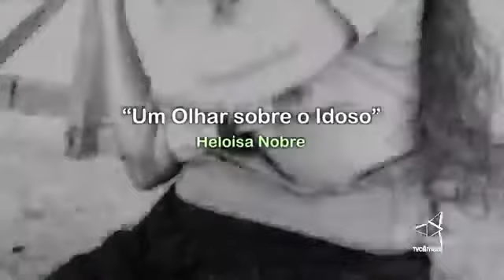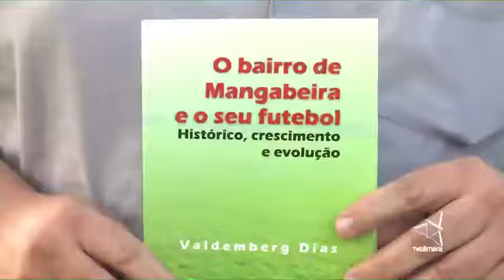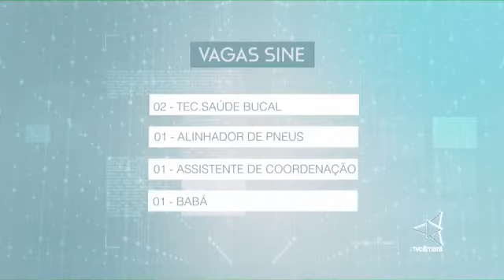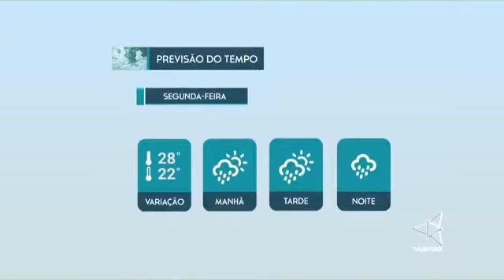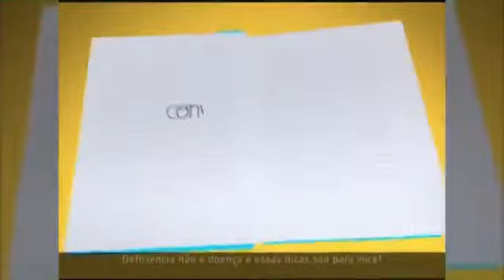Jornal da Câmara 2ª Edição CMJP 28/08/2017